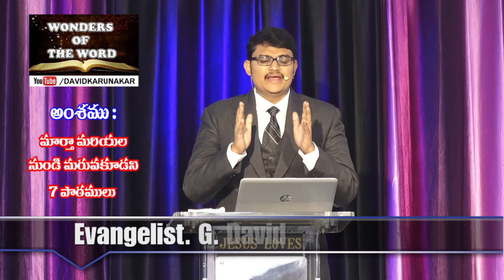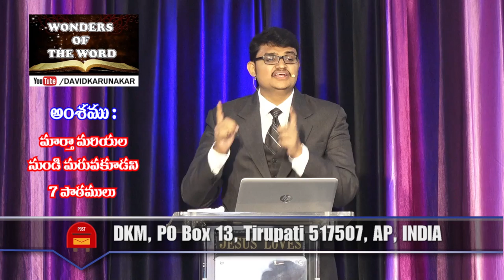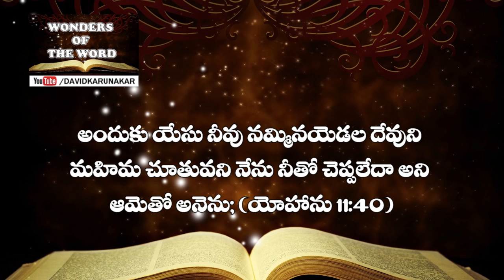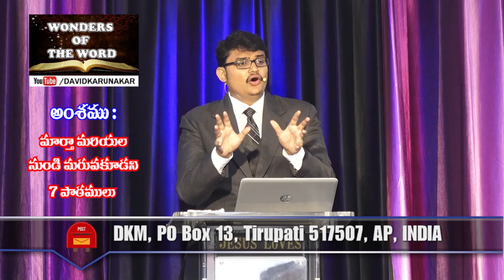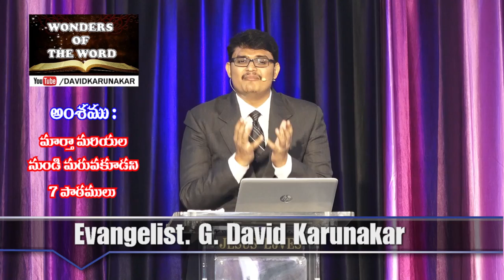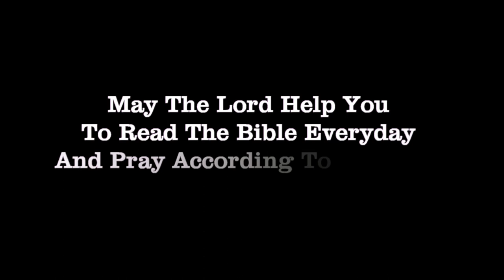మరియ మార్త నుండి 7 ఆత్మీయ పాఠములు John Chapter 11 యోహాను11వ అధ్యయము 7 Lessons from Martha and Mary